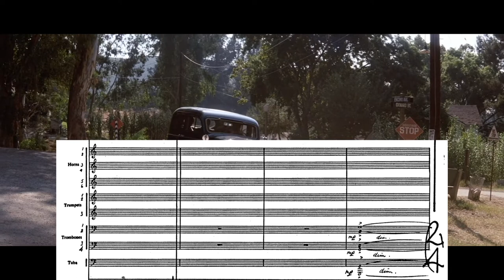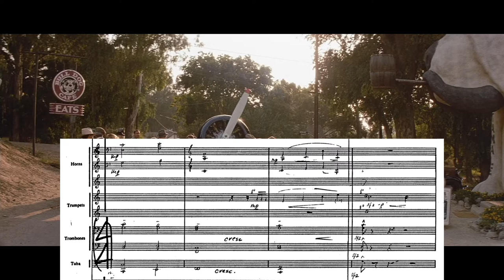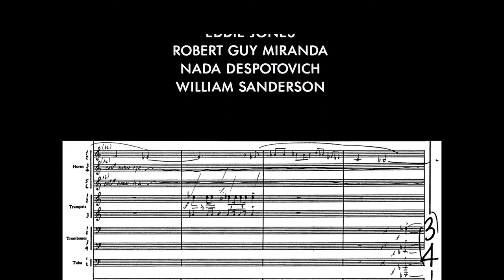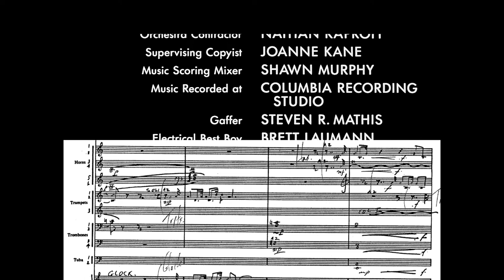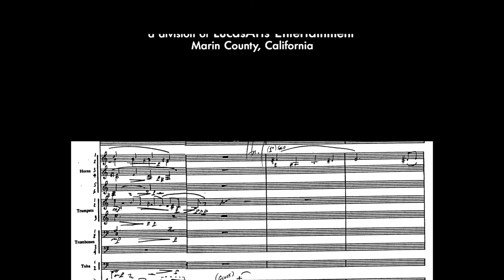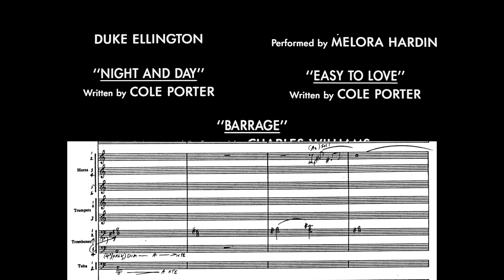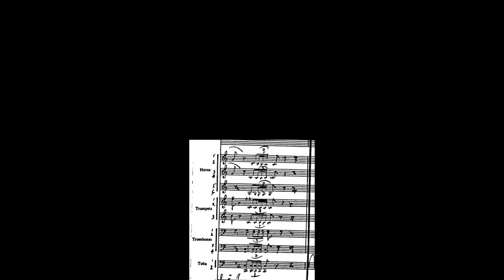The Rocketeer: "End Credits" with brass sheet music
The Rocketeer: "End Credits"
Composer: James Horner